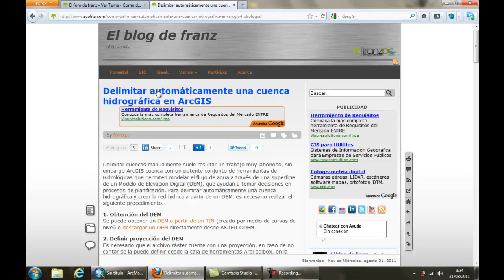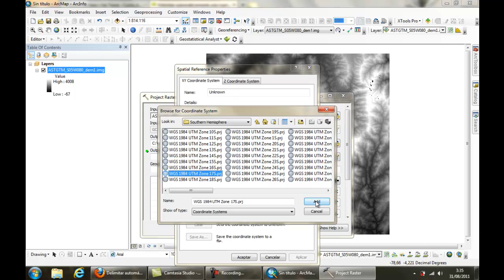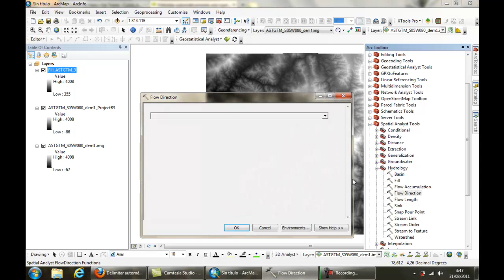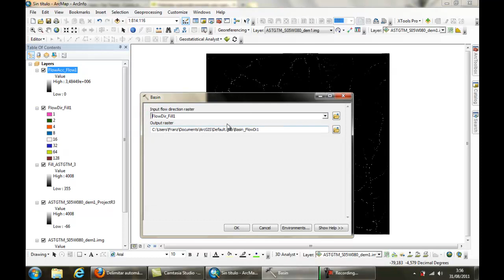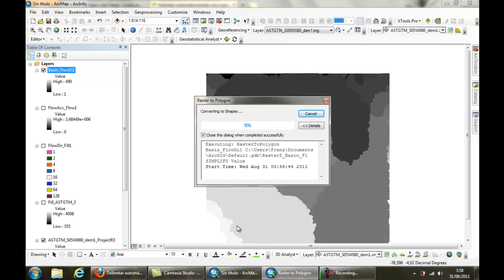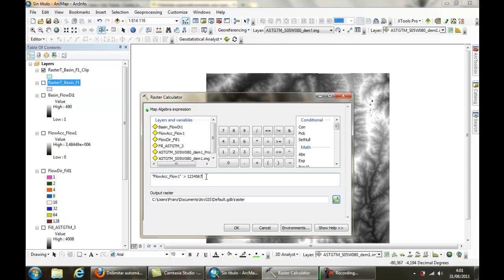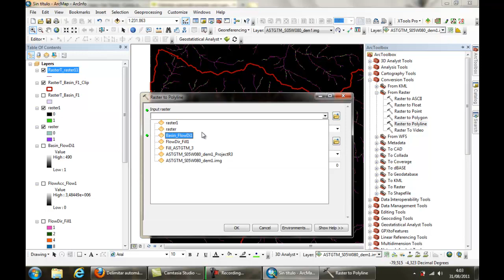Delimitar una cuenca hidrográfica en ArcGIS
Procedimiento para delimitar automáticamente una cuenca hidrográfica en ArcGIS, a partir de un DEM con herramientas de hidrología.